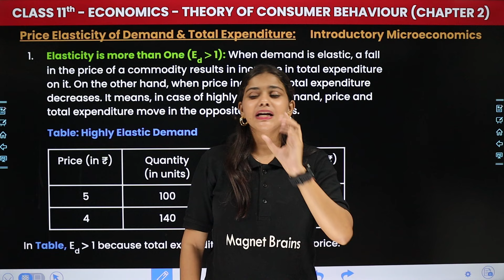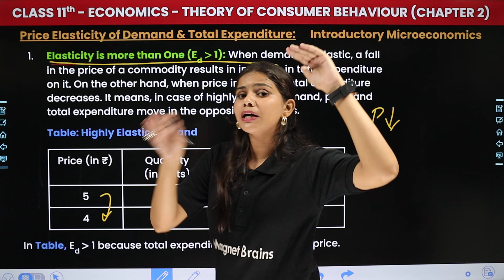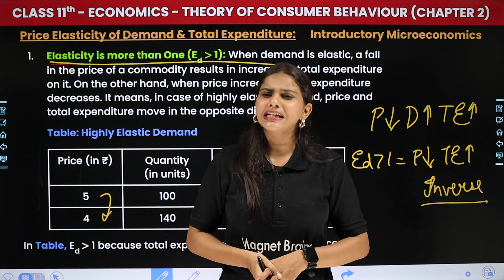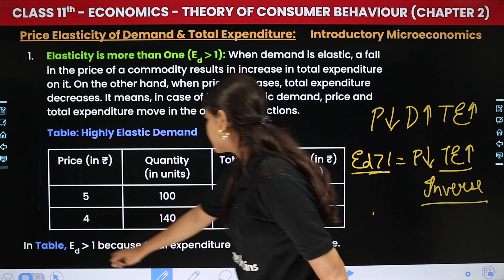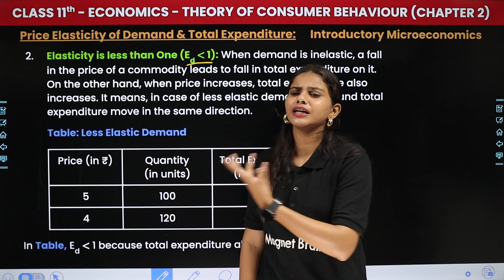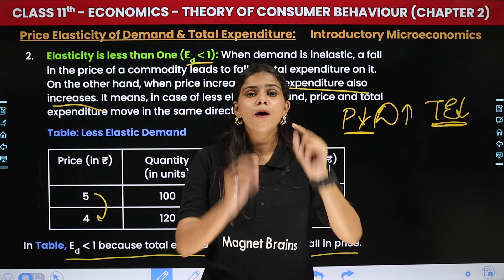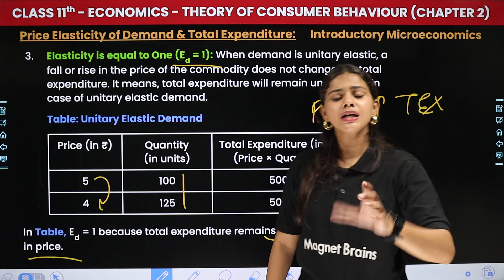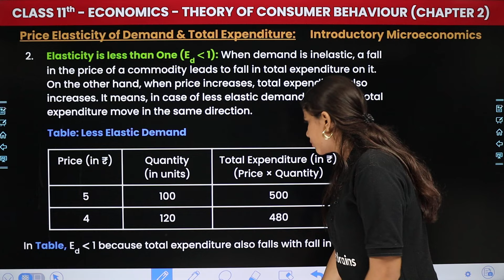Price Elasticity of Demand & Total Expenditure | Class 11 Economics Chapter 2 | CBSE 2024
✔️ Class: 11th
✔️ Subject: Economics
✔️ Chapter: Theory of Consumer Behavior (Chapter 2)
✔️ Topic Name: Price Elasticity of Demand & Total Expenditure
✔️ Topics Covered (by Gauri Ma'am): In this video, ma'am guides you through exciting lectures of class 11th economics, focusing on the topic of 'Price Elasticity of Demand & Total Expenditure' - Chapter 2 Theory of Consumer Behavior Introductory Microeconomics as we explore key concepts essential for success in your studies. Join us as we simplify complex topics and make learning fun and engaging for all class 11th students.
00:00 Introduction - Theory of Consumer Behavior - Price Elasticity of Demand & Total Expenditure
02:03 Price Elasticity of Demand & Total Expenditure
13:12 Website overview